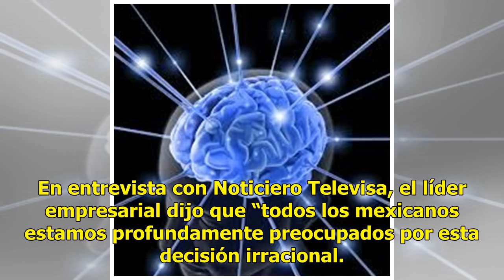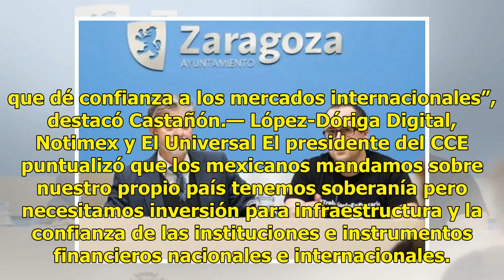Califican de irracional la decisión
De Hoyos asegura que la cancelación es un despilfarro CIUDAD DE MÉXICO.— Gustavo de Hoyos, presidente de la Confederación Patronal de la República Mexicana (Coparmex), afirmó que la decisión de Andrés Manuel López Obrador de cancelar el Nuevo Aeropuerto Internacional de México (NAIM) sería el mayor ...